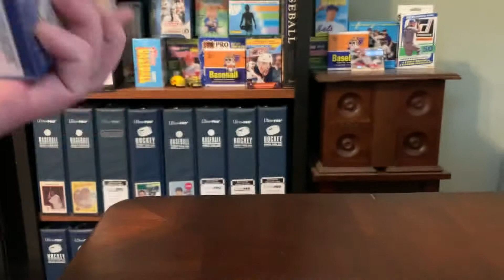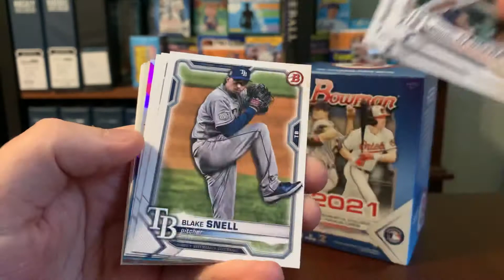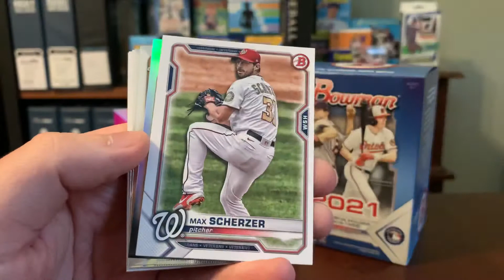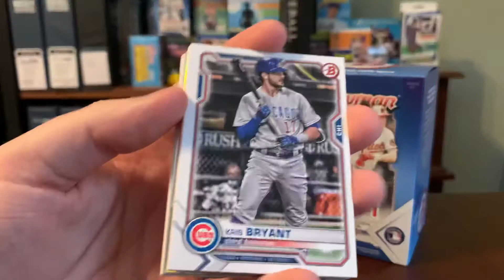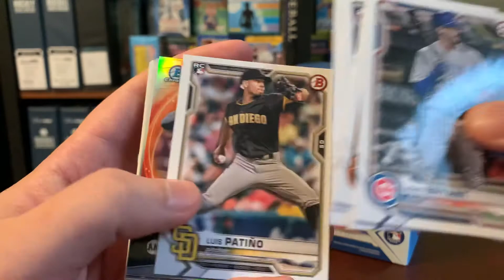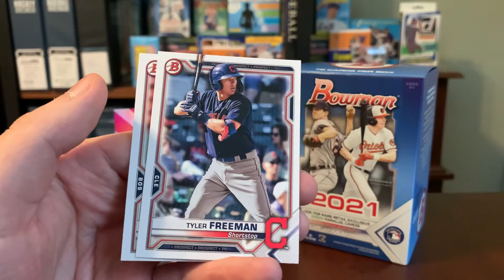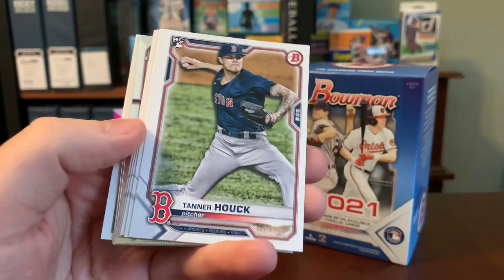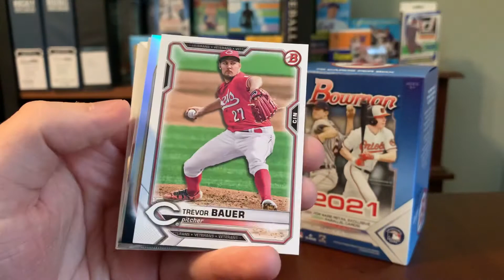Episode 122 - Bought a Blaster of Bowman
Let’s tear into a blaster box of 2021 Bowman baseball, shall we?